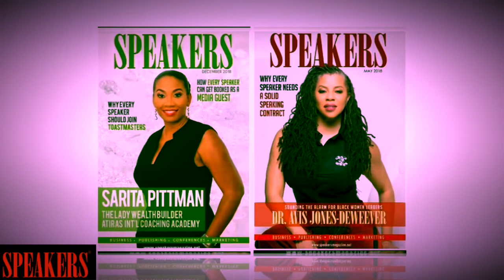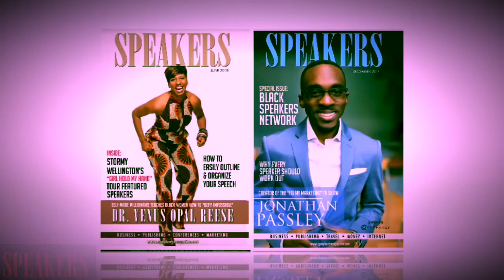Speakers Magazine Celebrating 5 Years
Speakers is an award-winning publication that is distributed online, via subscription and at live events.

The official magazine of the Black Speakers Network.